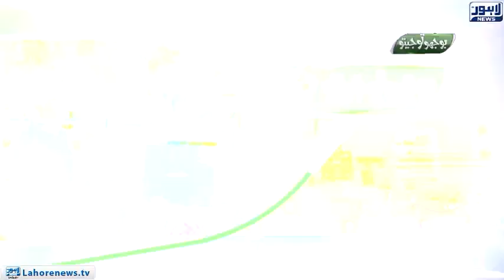Bhoojo To Jeeto With Mahnoor Iftikhar | 20 October 2022 | Lahore News HD